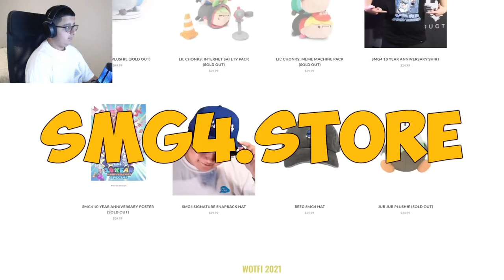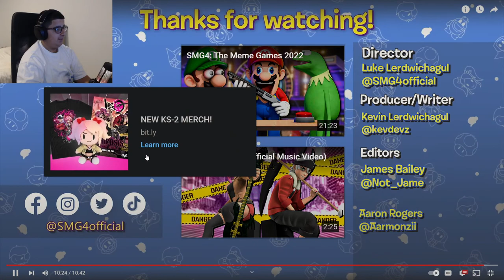SMG4: Clown Fever (reaction)